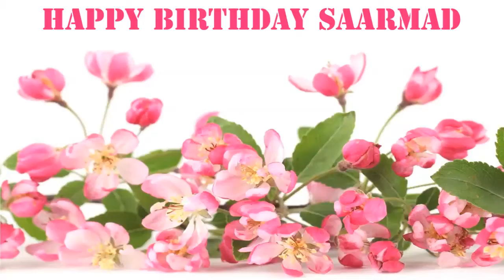Saarmad Flowers & Flores - Happy Birthday